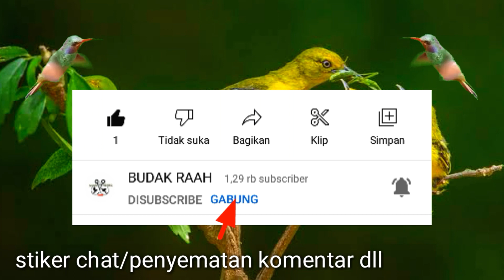Telat Panen..!!! Tinggal Sisa 1 Ekor Tupai Kekes Di Dalam Sarang Glodok Batok Kelapa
Assalamualaikum,
halo sobat,Hari ini Saya Pergi ke hutan perkebunan untuk Melihat Glodok Sarang tupai kekes hijau, Sekalian saya akan Panen Anakan Tupai hasil Ternak di alam liar ini.
Sungguh di sayangkan Tupai Kekes nya Tinggal satu Ekor temen-temen, ga tau kemana.
Langsung aja tonton video nya yuk.!